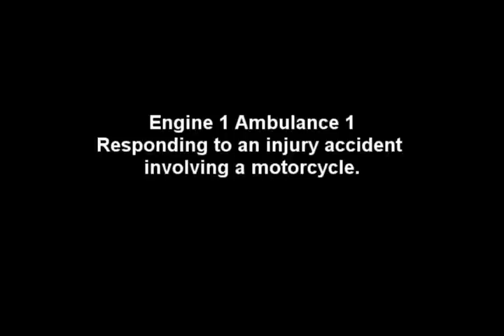Engine 1 Ride Along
Rideing Backwards with Westminster Engine 1